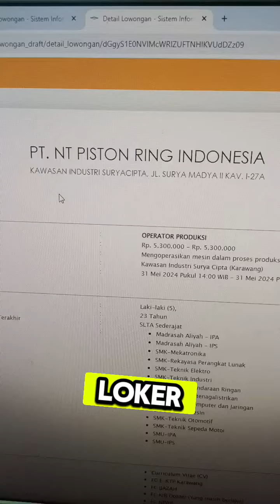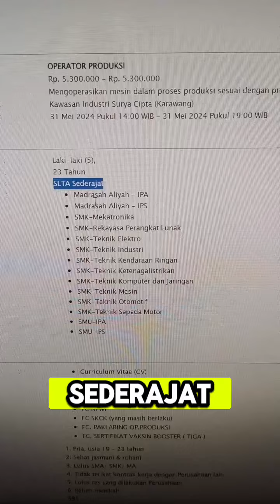Loker Operator Produksi PT NTRI (NT Piston Ring Indonesia), Laki-laki MA / SMA / SMK 23 Th